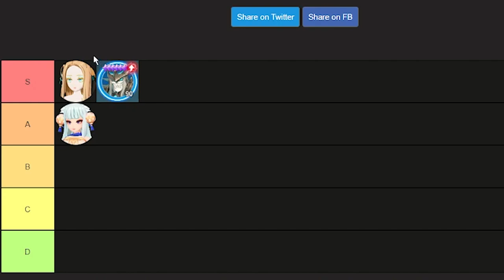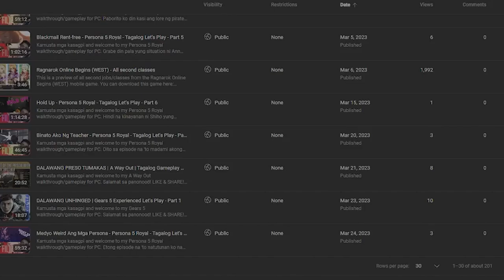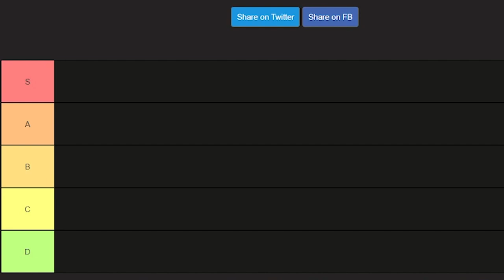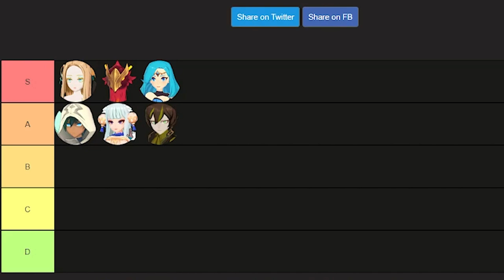Path of Adventure MONSTER TIERLIST | Summoners War: Chronicles